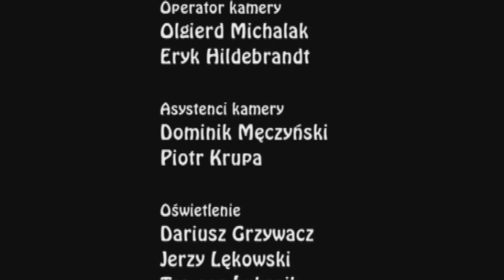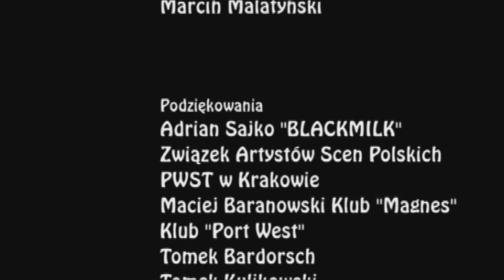Wielki Świat - Poruszający Film - Adriana Glass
"Wielki Świat" to poruszający film Adriana Glass, który ukazuje dramat samotności i zagubienia. Przenosząc nas w świat bohaterów z charakterystycznym dla czeskich produkcji ciepłem i sympatią, film wnikliwie przedstawia ich marzenia i rzeczywistość.

Akcja rozgrywa się w świecie tanich klubów i dyskotek, gdzie wszyscy polują na szczęście, ale nikt nie zdaje się go osiągnąć. Nad ranem, z lekkim kacem, każdy rozchodzi się do domu, próbując uleczyć się po nocnych eskapadach. To cykl powtarzających się wydarzeń, który trwa do następnego piątku.

Kinga, Marta, Jacek i Marek mają ze sobą wiele wspólnego - marzenia. Uczestniczą w wyścigu za szczęściem, które utożsamiają z materialnym statusem. Ich polowanie na raj rodem z reklam i broszur, niestety, skazane jest na porażkę, ponieważ próbując osiągnąć cel na skróty, gubią drogę i lądują na polance.

Film koncentruje się na dwóch głównych bohaterkach - Kingi i Marta. Przyjechały z Wielunia do Łodzi, aby robić karierę lub cokolwiek innego. Kinga pracuje jako striptizerka w klubie "Kupidyn", a Marta jest ekspedientką w sklepie z używaną odzieżą. Ich wspólnym celem jest znalezienie mężczyzn, którzy przemienią ich szarą i biedną egzystencję w rozrywkowy świat pełen szampana, kawioru i luksusu, taki jak w wideoklipach.

Przez cały tydzień obie panie przygotowują się do weekendowych tańców w dyskotece, gdzie polują na miłość obok BMW i wśród osób z pełnym kontem. Na razie nie znalazły tego, czego szukają, ale nie tracą nadziei.

"Wielki Świat" jest filmem, który wnikliwie obserwuje bohaterów, ukazując ich tęsknoty, rozczarowania i walkę o lepsze życie. Przeplatając elementy humoru, dramatu i ironii społecznej, film zaprasza nas do zastanowienia się nad sensem polowań na materialne bogactwo i ich wpływem na nasze życie i relacje międzyludzkie.

English:
"Wielki Świat" (The Big World) is a poignant film that depicts the drama of loneliness and disorientation. With the characteristic warmth and sympathy often found in Czech films, it deeply explores the lives of its characters, their dreams, and the harsh reality they face.

The story unfolds in the world of cheap clubs and discos, where everyone is hunting for happiness, yet no one seems to achieve it. As the morning comes, with a slight hangover, everyone disperses to their homes, attempting to heal from the night's escapades. This cycle repeats until the next Friday.

Kinga, Marta, Jacek, and Marek share a common thread—dreams. They are all engaged in the pursuit of happiness, which they associate with material status. However, their hunt for a paradise depicted in advertisements and brochures is doomed to failure as they try to take shortcuts, losing their way and ending up in a clearing.

The film focuses on two main characters, Kinga and Marta. They have come from Wieluń to Łódź to make a career or find something more in life. Kinga works as a stripper in the "Kupidyn" club, while Marta is a saleswoman in a second-hand clothing store. They both share the same goal—to find men who can transform their gray and impoverished existence into a world dripping with luxury, champagne, and caviar, just like in music videos.

Throughout the week, both women prepare for the weekend dances at the disco, where they hunt for love among BMWs and people with full bank accounts. So far, they haven't found what they're looking for, but they refuse to lose hope.

"Wielki Świat" is a film that keenly observes its characters, revealing their longings, disappointments, and struggles for a better life. Blending humor, drama, and social irony, the film invites us to reflect on the pursuit of material wealth and its impact on our lives and relationships.

Starring
Marta - Gabriela Czyżewska-Detmer

Kinga - Marta Ojrzyńska

Jacek - Piotr Miazga

Marek - Wojciech Czerwiński

Biznesmen - Arkadiusz Detmer

Szef - Mariusz Jakus

Chlopak w Autobusie - Igor Jachorski

Dziewczyna w Sklepie - Katarzyna Mroczkowska

Directed By
ADRIAN GLASS

Written By
JUSTYNA STEFANIAK

Screenplay By
JUSTYNA STEFANIAK, PAWEL SALA

Zdjecia
Filip Kabulski

Produced By
PWSFTVIT & ADRIAN GLASS

Scenografia
Katarzyna Zblawska

Kostiumy
Katarzyna Mroczkowska
Adam Krolikowski

Rekwizytow
Pawel Mrulewicz

Charakteryzacja
Justyna Kowalska

Asystenci Rezysera
Anna Kusmierczyk
Malgorzata Szylak
Anna Niewiadomska

Operator Dzwieku
Iga Stankiewicz

Wspolpraca
Witold Latkowski
Borys Rozycki

Operator Kamaery
Olgierd Michalak
Eryk Hildebrandt

Asystenci Kamaery
Dominik Meczynski
Piotr Krupa

Kierownik Produkcji
Anna Niewiadomska
Tomek Stefaniak

Kierownik Planu
Wojciech Bernacki